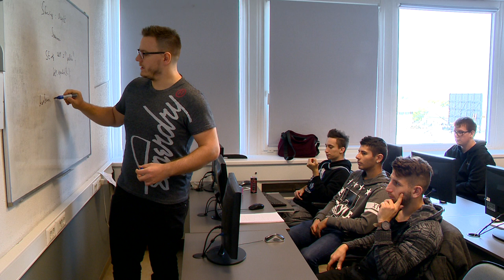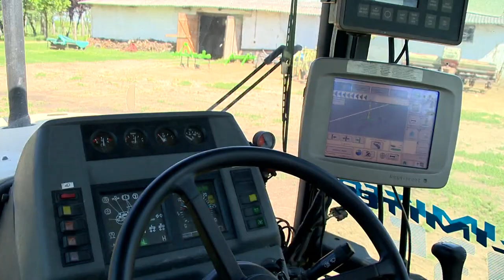Egyévesek az Agrárszakképzési Centrumok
Egy éve működik az Északi Agrárszakképzési Centrum, amely négy megye - közte Szabolcs-Szatmár-Bereg - mezőgazdasági szakképzését fogja össze. Az intézményekben a korszerű szakmai tudás átadása mellett a vállalkozói ismeretek oktatását is kiemelten kezelik.